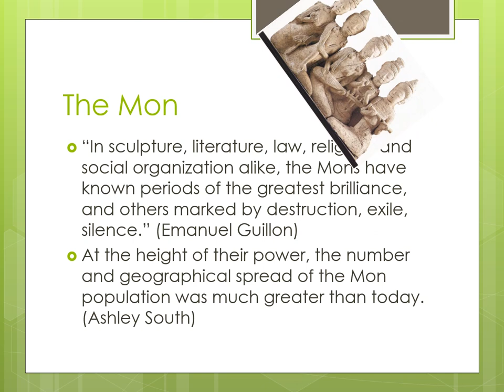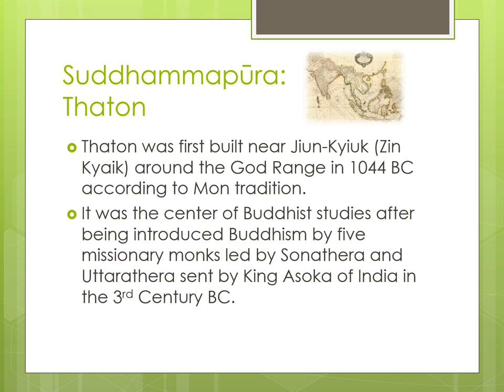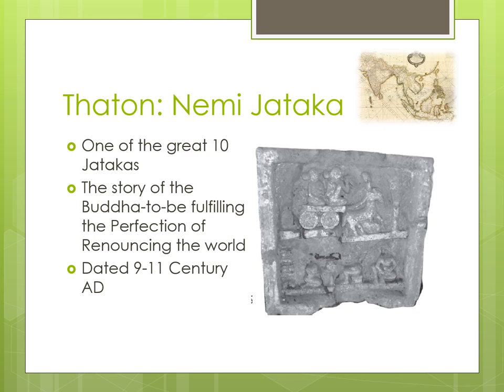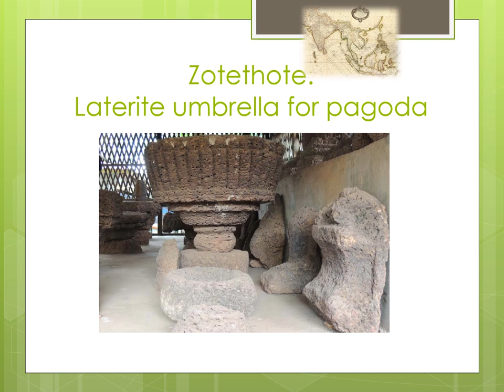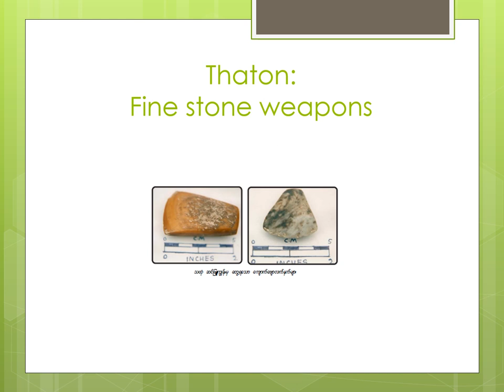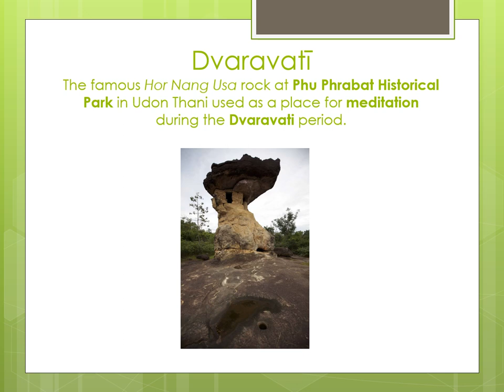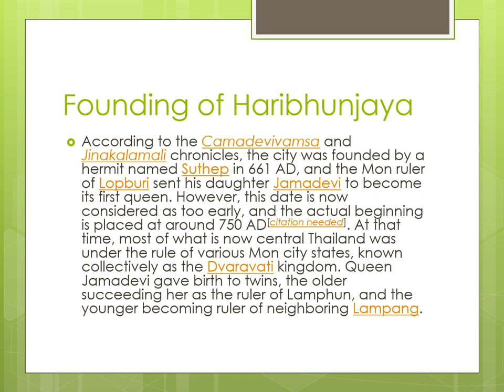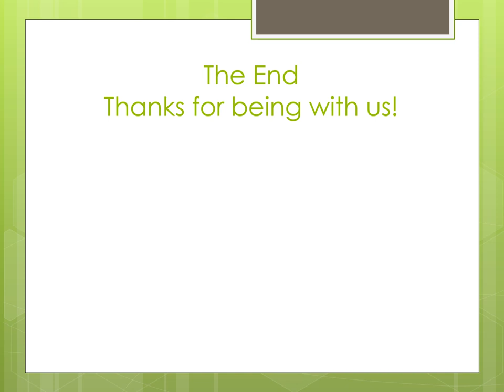The Mon: A Civilization of Southeast Asia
The Mon are an ethnic group who inhabit parts of Myanmar, Thailand, and Laos. They are one of the oldest peoples in Southeast Asia and have a rich history and culture. They are known for spreading Theravada Buddhism and founding several ancient kingdoms, such as Dvaravati in 6 AD and Haripunjaya in 1234 AD.

Some interesting facts about the Mon are:

They have their own language and script, which belong to the Monic branch of the Austroasiatic language family. Their language has influenced many other languages in the region, such as Burmese, Thai, and Lao.

They have a distinctive art and architecture style, which can be seen in their temples, stupas, sculptures, and paintings. They are especially renowned for their bronze casting and stone carving skills.

They have a rich literary tradition, which includes historical chronicles, religious texts, poetry, and folktales. Some of their famous works are the Jinakalamali, a chronicle of the Buddha’s life, and the Jaat Smin Raam, a version of the Ramayana epic.

They have a diverse and colorful culture, which reflects their interactions with other ethnic groups and influences from India and Sri Lanka. They celebrate various festivals, such as the water festival of Sangkram, the harvest festival of Mrekkasuil, and the full moon festival of Daguin. They also have unique customs, such as the ear-piercing ceremony for girls and the ordination ceremony for boys.

The Mon are a proud and resilient people, who have faced many challenges and hardships throughout history. They have been oppressed and marginalized by various regimes and have struggled to preserve their identity and heritage. They have also contributed to the development and diversity of Southeast Asia and have left a lasting legacy in the region.